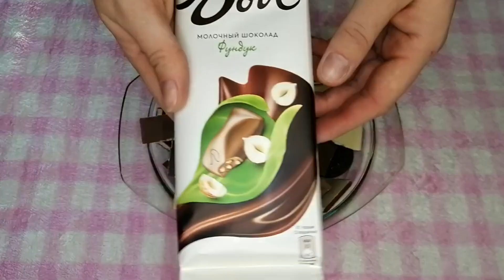Opening chocolate 🍫 ASMR